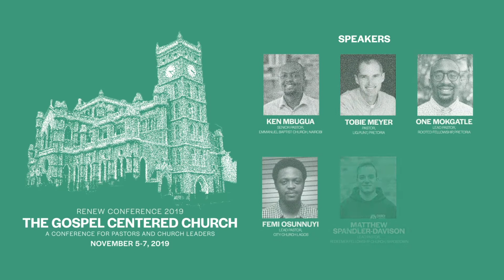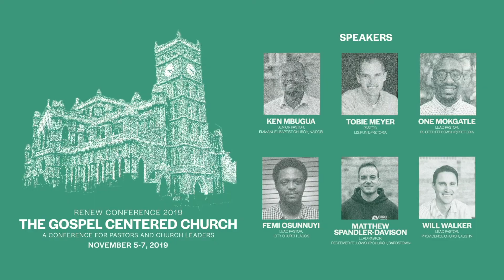Church-Planting Church - One Mokgatle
One Mokgatle delivers the second talk at Renew Lagos 2019 titled Church-Planting Church.

Renew Lagos 2019
It is not enough to plant a church; you must plant a healthy church. Equally, it is not enough to grow a church; you must grow a healthy church. By showing that God’s intention has always been to have his church be Gospel Centred, we aim to equip pastors and church planters to lead healthy churches.